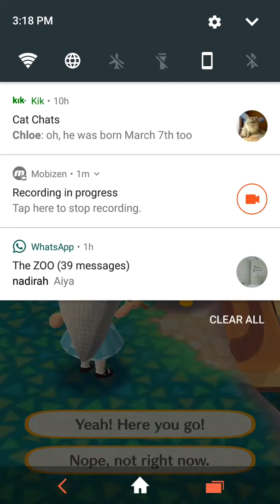Animal Crossing - Gulliver's Travellers (part 2)